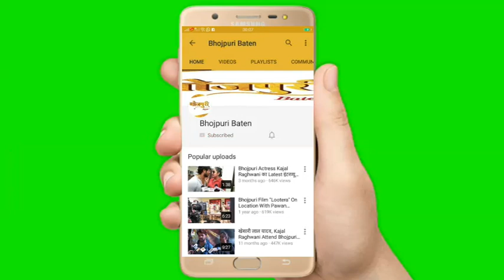शादी के बाद पहली बार पति के साथ Bhojpuri Actress Akanksha Awasthi आयी सबके सामने